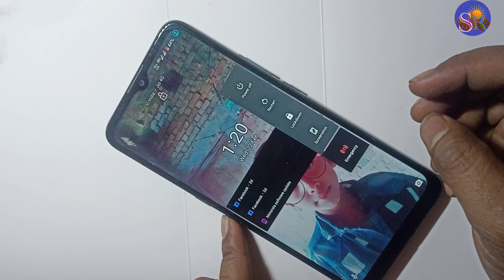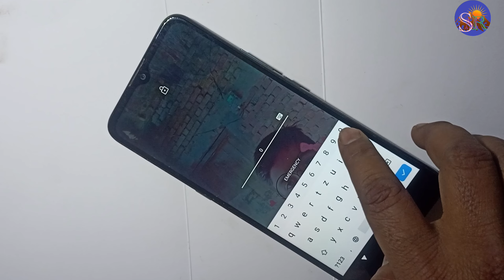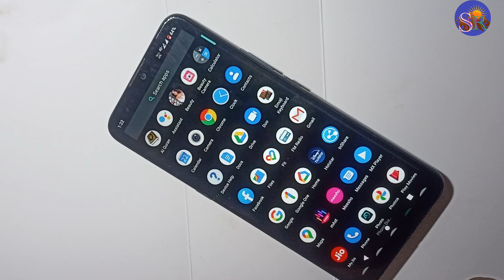Lenovo Z6 Pro 5G फोन आपके पास भी है तो देख लीजिए यह वीडियो कभी भी काम आ सकता है